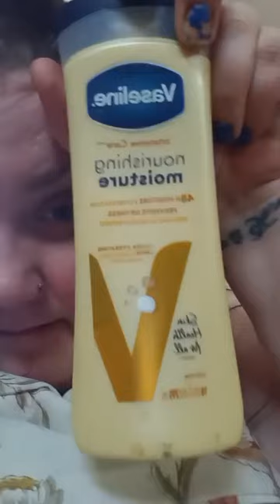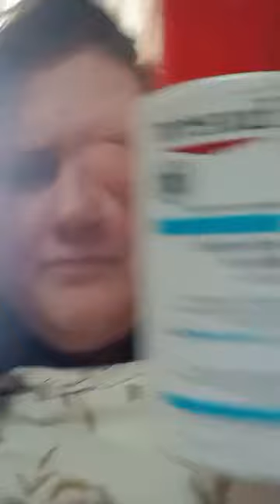474 My Teeth Look Awful Vitamin Deficiency (Instagram)(5-14-2024)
Had nothing to do with highly acid soda and poor dental hygiene.